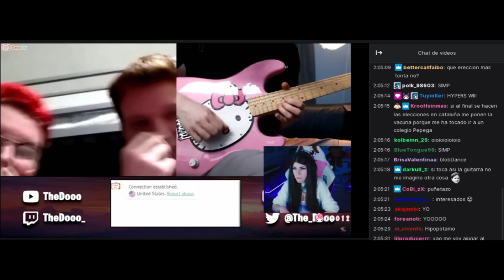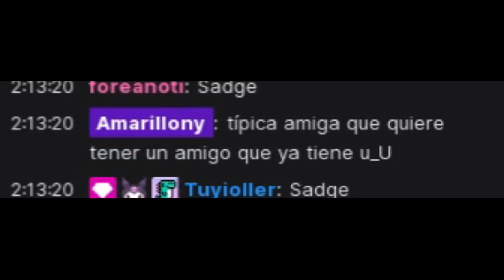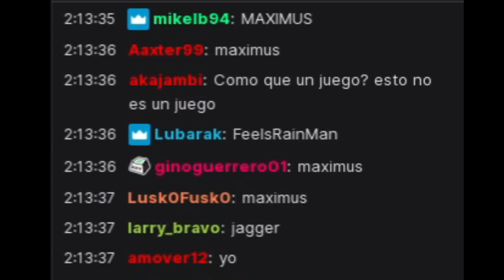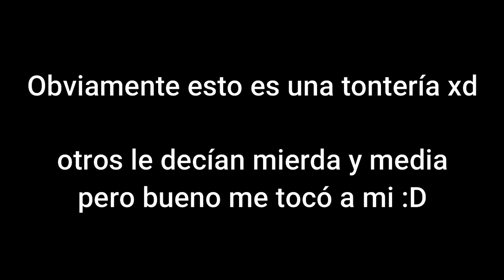CUANDO ABBY SE ENOJÓ POR UN COMENTARIO X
*IMPORTANTE* El video está editado de manera dramática para resaltar un momento de stream donde se me menciona; a pesar de ser una situación de posible mal gusto (ya que se me insulta) me lo he tomado a risa y lo quise compartir. La forma en la que expresé mis ideas no es para tomarse en serio, pero parece que algunas personas no lo entienden xd